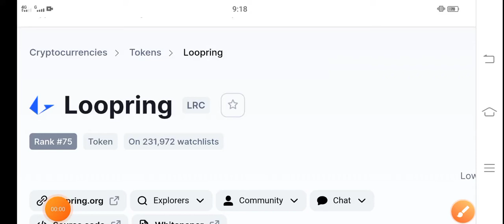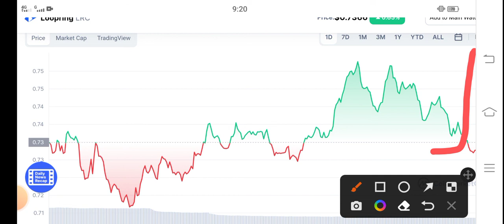LRC Coin Signals Today || Loopring Price Prediction! Loopring Latest News